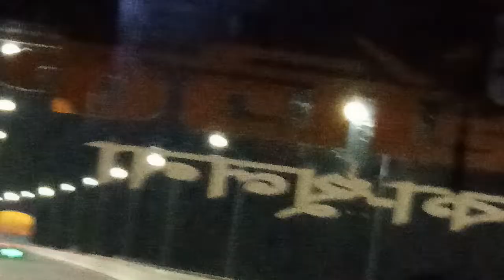খুলনা টু ঢাকা বাংলাদেশ প্রতি দিন থাকবো না আমি প্রকৃতির খেয়ালে ছবি হয়ে ঝুলবো সজন এর দেওয়ালে একটা